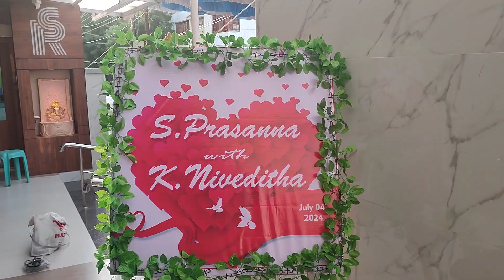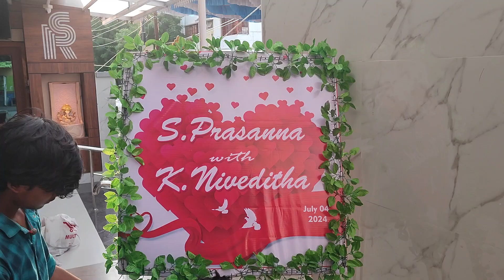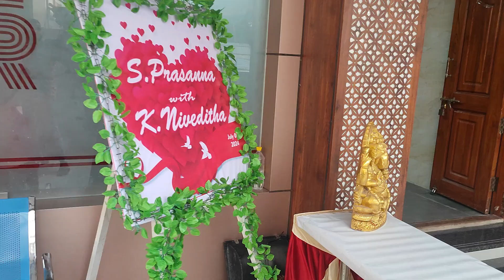Wedding Reception Stage Decorators Trichy